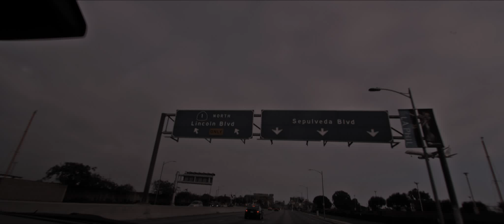趙泳鑫 Steelo【那個他 Who's That】官方完整版 MV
趙泳鑫 Steelo【那個他 Who's That】是 MIC 男團成員趙泳鑫的歌曲，收錄在 MIC 男團 2014 年專輯《SOLO》，趙泳鑫憑主打歌‹Super Daddy›獲得「年度突破藝人」獎項。

那個他
作詞：趙泳鑫 作曲：趙泳鑫
U r liar u r liar u r liar
U r liar u r liar
Baby don't lie to me
電話那頭沒有盡頭
你的理由說不出口
我的右手在你後頭
想摟住你無從下手
你的眉頭從不會皺
難倒不為謊言擔憂
怎麼舍得退後
送的花扔了吧有人送你回家
我的話忘了吧我不是那個他
別害怕記得嗎右手給你回答
還在嗎聽到嗎我不是那個他
換個理由還有沒有
一個吻難道還不夠
你的引誘足夠挑逗
難倒他的魅力不夠
說完就走離開地球
拽也要拽的慢悠悠
從此刻對你說no
用你轉身的媚影
搭我身後的背景
好像霓虹燈的曖昧
已經沒那麼要緊
多少人在意愛情
不管有多少分歧
唱著那首陶吉吉的愛情是個什麼東西
你要我兌現的承諾
可你表現的懦弱
好像每件壞事都是因為我惹來的禍
要我說聲sorry還是要小熊傑瑞
床底下七七八八都是魔法herry
他的壞他的爛你全都嗨
我的話我的愛冷凍悲哀
現在活現在該只想覆蓋
至於夢至於露飛向未來
Don't lie to me girl